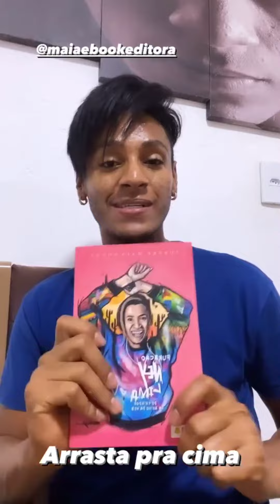Ney Lima acorda Babu no sofá 🤣